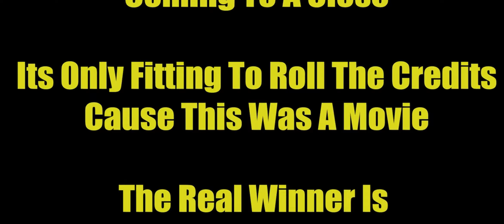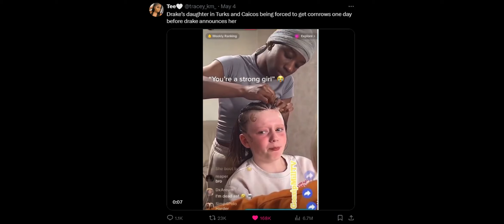*PROOF* Drake Lost to Kendrick Lamar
SEND ME VIDEOS, STORIES, AND/OR IF YOU WOULD LIKE MY ADVICE ON ANY SUBJECT AND I'LL POTENTIALLY MAKE A VIDEO OUT OF IT.